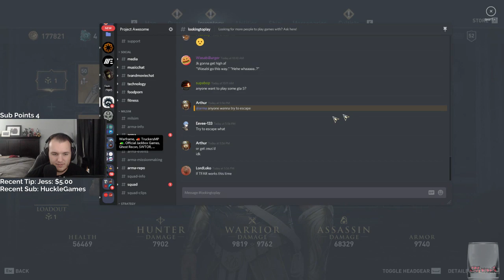Let's Play Assassin's Creed Odyssey - Legacy of the First Blade DLC with Cattsass - Episode 11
______________________________________________________________________________________________________________________________________ Cattsass checks out Assassin's Creed Odssey Legacy of the First Blade DLC for the first time.